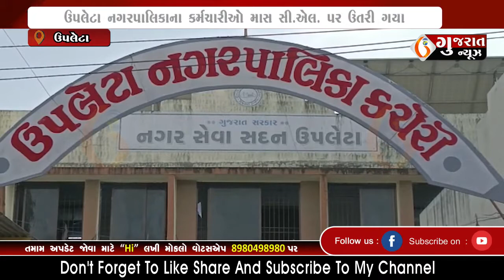UPLETA ઉપલેટા નગરપાલિકાના કર્મચારીઓ માસ સી એલ પર ઉતરી ગયા 17 09 2022